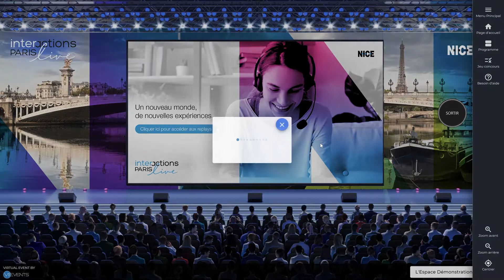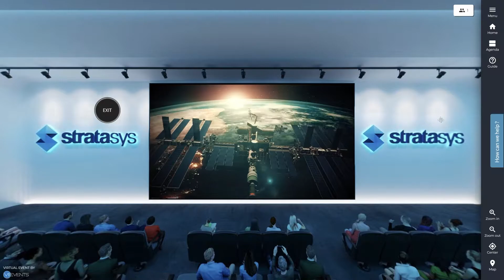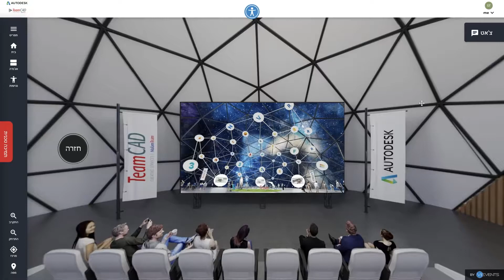Vii Events 3D Virtual Events - Customer Designs & Branded Venues | Unparalleled Attendee Experience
Vii Events is a virtual and hybrid events platform that helps companies transform their event into a masterfully crafted digital experience, taking them to a new level.

Together with our customers, we create 3D virtual worlds that ignite the imagination and deliver an unparalleled attendee experience.
Each of our customers' events is unique, and tells a story of their company and brand, creating excitement and forming unforgettable memories.
Here are just a fraction of our customers' fantastic event stories.